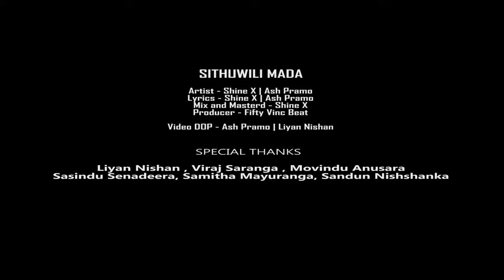සිතුවිලි මැද - Shine x ft. Ash pramo | sithuwili mada official music video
SITHUWILI MADA OUT NOW

Stream -

| Performed by Ash Pramo & ShineX

| Written by Amalka Pramod,Tharindu

| Mixed and Masterd by Shine X

සිතුවිලිමැදතනිවුනුසිහිනෙකමන්
sithuwilimadathaniunusihinekaman
සිතුවිලි මැද තනිවුනු සිහිනෙක මන්
sithuwili mada thaniunu sihineka man
Sithuwili mada music video out now
සිතුවිලි මැද තනිවුනු සිහිනෙක
සිතුවිලි මැද tiktok status
Sithuwili mada video සිතුවිලි මැද වීඩියෝ
sithuwili mada download mp3
Sithuwili mada download
Sithuwili mada rap